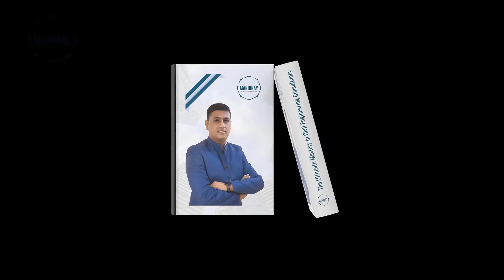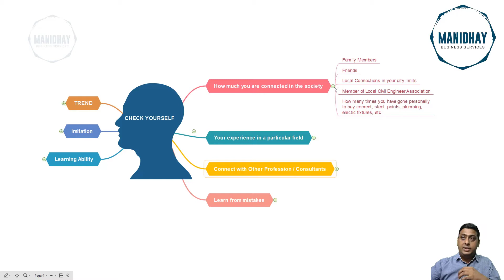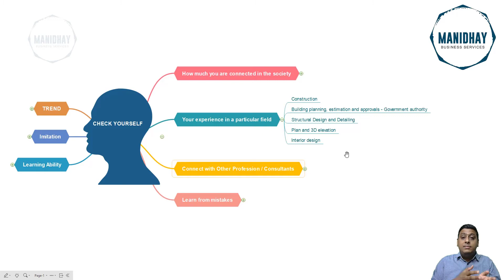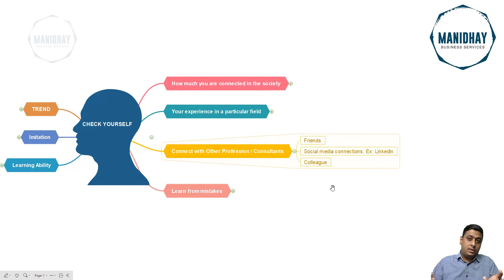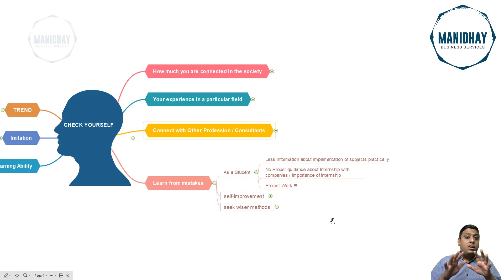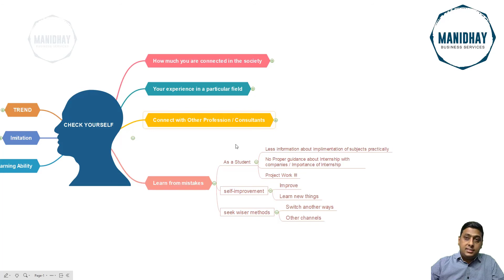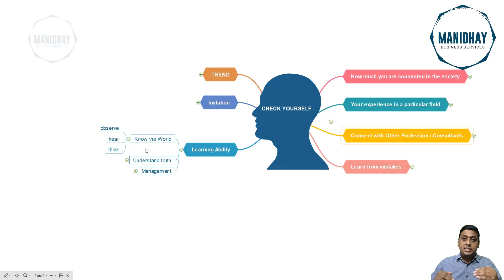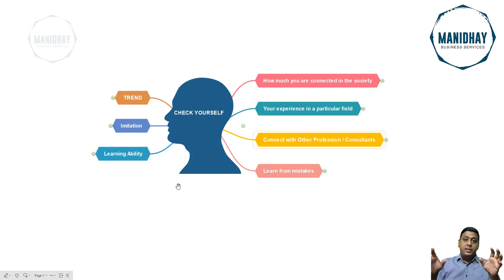CHECK YOURSELF AS A CIVIL ENGINEER BEFORE SETTING UP YOUR OWN CONSULTANCY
THE ULTIMATE MASTERY IN CIVIL ENGINEERING CONSULTANCY
– “A Blueprint to set up your own consultancy”

FREE FREE FREE - THIS COURSE WAS PLANNED TO SOLD AT Rs.3,499/- previously

TOTAL 6 MODULES WITH 30 VIDEOS

MODULE 5 - SESSION 1 - CHECK YOURSELF AS A CIVIL ENGINEER BEFORE SETTING UP YOUR OWN CONSULTANCY

1. How Much you are connected in the society
2. Experience in a particular civil engineering field
3. Connection with other civil engineering professional - Advantages
4. Learn from your mistakes
5. Trend / Limitation / Learning ability

Let us know your thoughts about CHECK YOURSELF AS A CIVIL ENGINEER BEFORE SETTING UP YOUR OWN CONSULTANCY in the comments below, and don’t forget to subscribe for more content about ANYTHING AND EVERYTHING ABOUT CIVIL ENGINEERING.

As you have seen most of the Civil Engineers work as Site engineers, Drafters, Detailers, Designers, Structural Engineers, Architects and many more.

But they will be having a dream of owning their own business to handle clients and make huge amount of money in their life. This is possible only when you are an ENGINEER CONSULTANT who can give solutions to all pains the clients are having.

This course helps you to set up a Civil Engineering Consultancy on your own to have Professional and Financial freedom in life.

This course is for Civil Engineering Students, Fresh Graduates and people who are already working in some company.

• Students – They can implement the methods discussed in the course during their college days to achieve setting up a consultancy soon in their life.
• Fresh Graduates – They can decide whether to start a consultancy or going to company, work for few years and they set up one.
• Experience Engineers – Things to be adopted to set up a consultancy while they are working, then after proper implementation of methods they can have freedom in life to start their own consultancy.

So, once you finish this course, you will be having full confidence to start a consultancy to become your own BOSS.